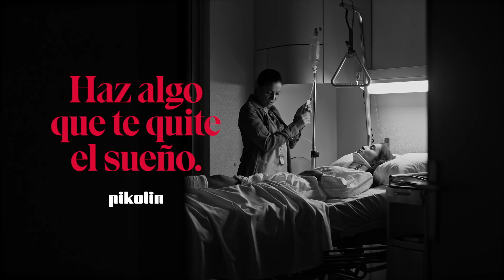Susana - Su pasión es la salud de sus pacientes | Haz algo que te quite el sueño.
Pon toda tu energía en eso que te apasiona. De tu descanso nos encargamos nosotros.